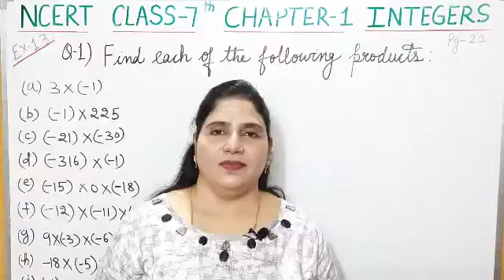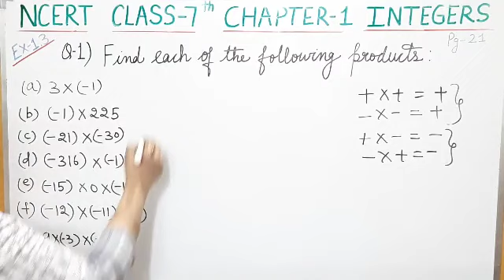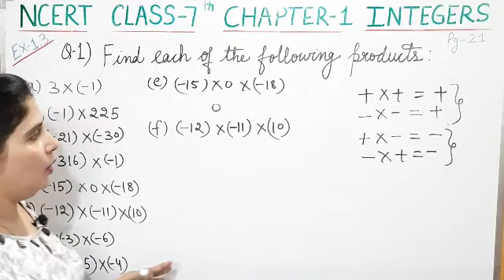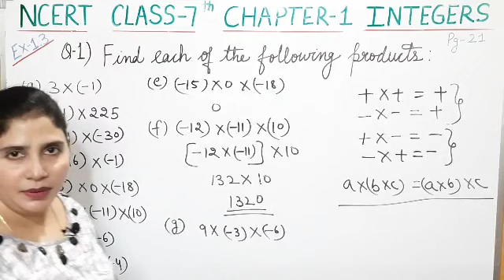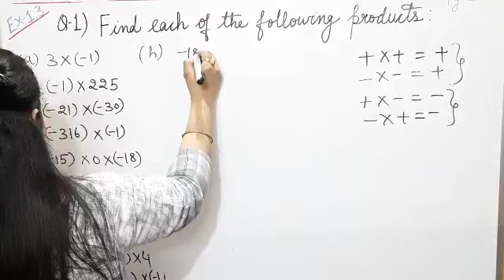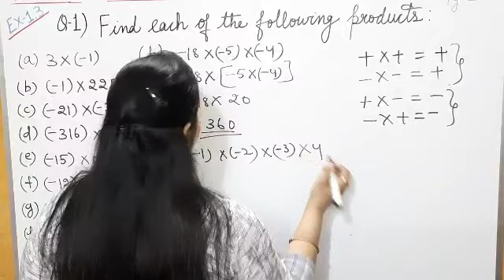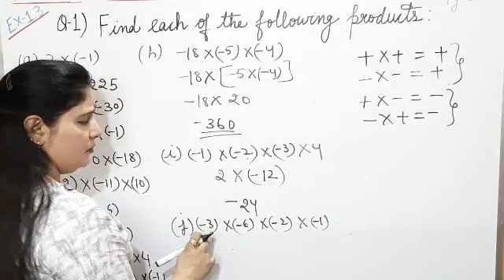Integers Class7th| Q.1,Ex1.3 Chapter-1 Integers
In this video solution of all parts Q.1 of Ex1.3 is explained. In which we have to find the product.